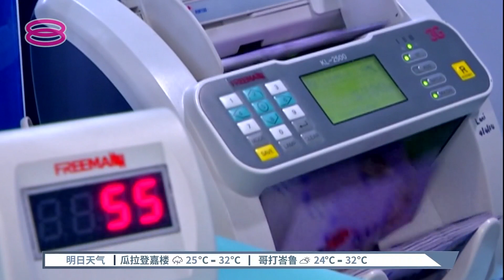辟谣称不削减补贴与援助 财长:大马不会像斯里兰卡【2022.07.19 八度空间华语新闻】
【辟谣称不削减补贴与援助  财长:大马不会像斯里兰卡】
通货膨胀打乱国家财政算盘，单是今年的补贴计划就大幅超支，预料全年会突破800亿令吉，即便原油和原棕油价格高企可带来高达100亿令吉额外税收，也难以截长补短。

尽管如此，财政部长拿督斯里东姑扎鲁今天辟谣，强调政府不会削减补贴及惠民援助，我国的经济增长也被看好，国债不会不堪负荷，因此像斯里兰卡宣告破产的可能性微乎其微。

【今日主播】陈薇薇 & 叶剑锋